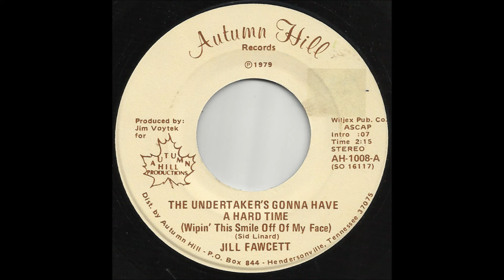Jill Fawcett - The Undertaker's Gonna Have A Hard Time